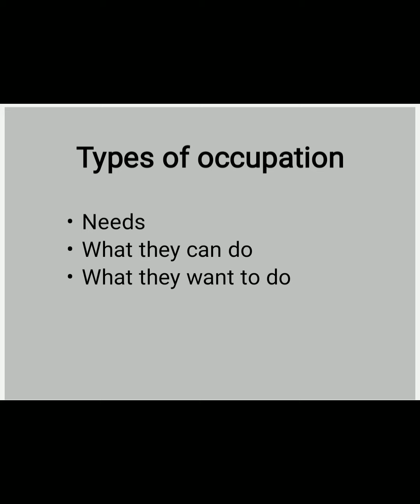Grade -III SOCIAL SCIENCE Lesson :13 {Work We Do}